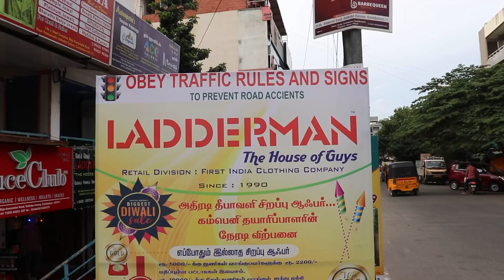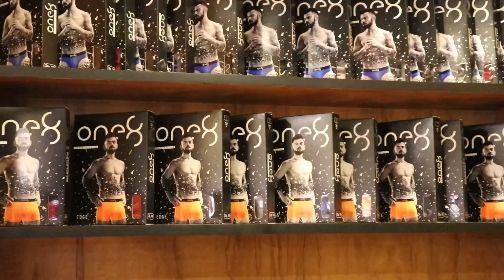தீபாவளிக்கு Mens Wear-ல யாருமே தராத Offer|Ladder Man|Branded Dress At Low Price|First Time In CBE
LadderMan clothing
196 raja Annamalai Road
Saibabcolony
Coimbatore 641011

Shop location 📍
11°01'32.7"N 76°56'45.2"E